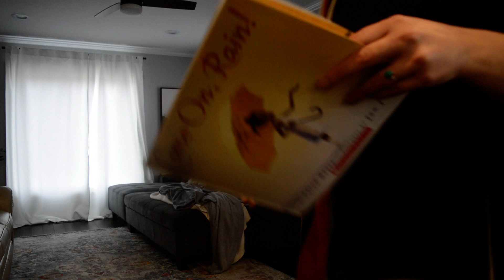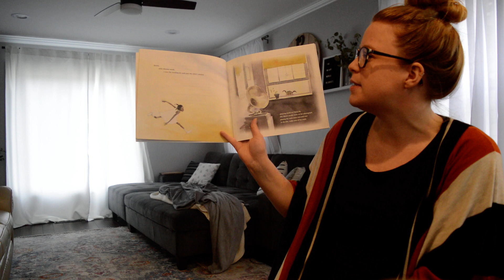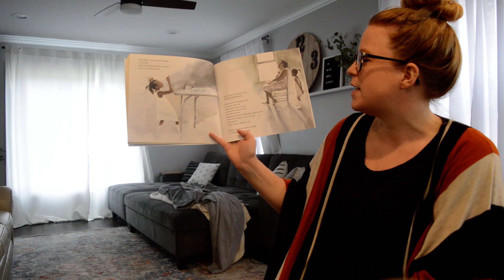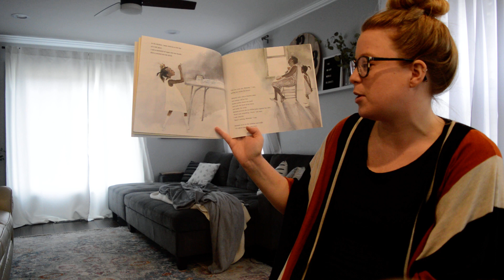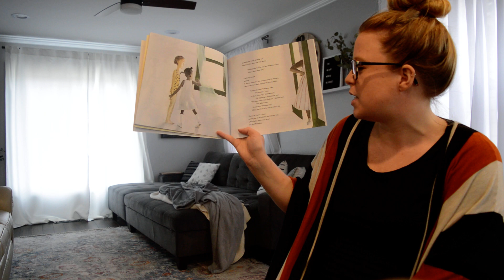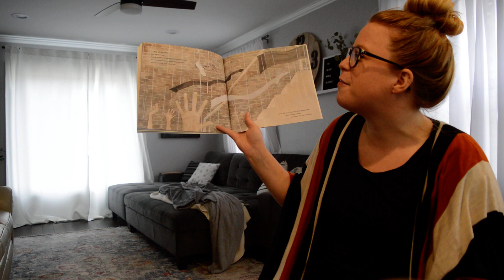Read Aloud- "Come on Rain"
I hope you enjoy this, and keep reading!